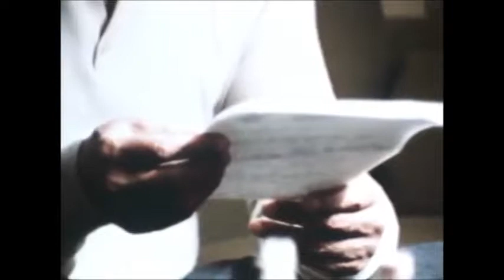Jazz Docu - Duke Ellington - On The Road With Duke Ellington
This documentary, originally recorded in 1967, shows how Duke Ellington lived as a professional band leader, pianist and composer.
Have Fun!!
I Will remove any video if asked too.
And most of all !!!